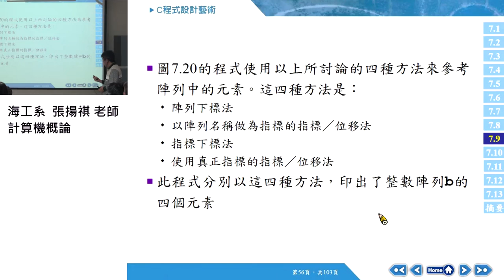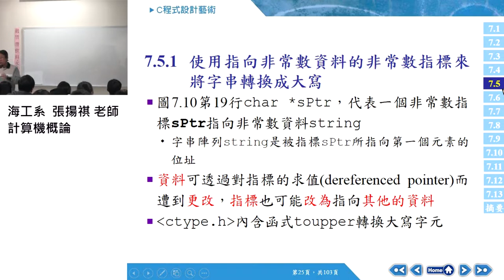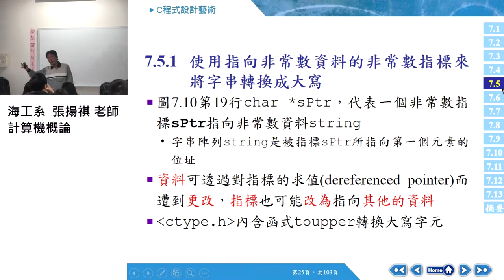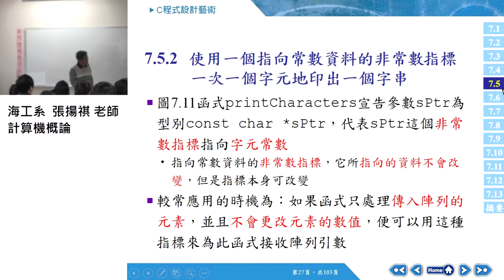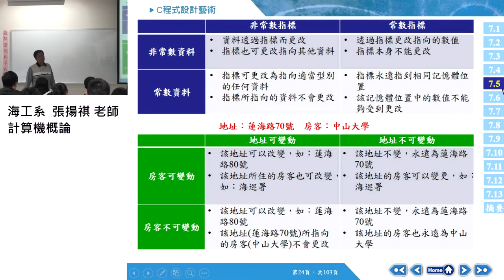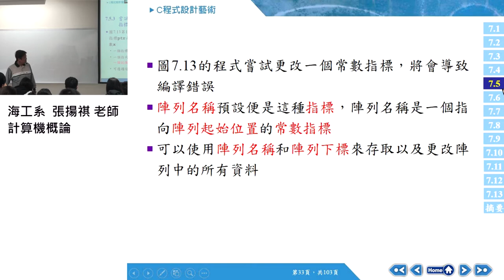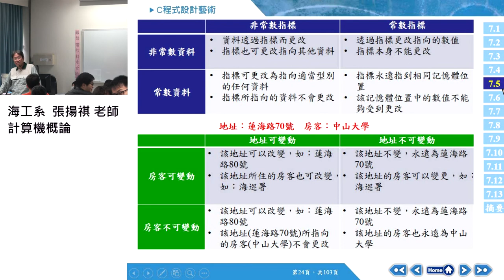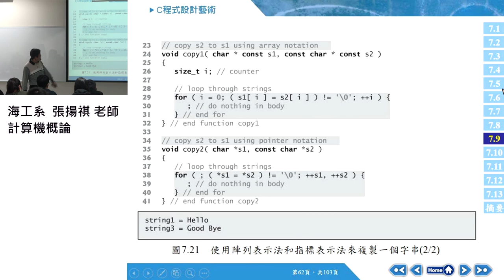計算機概論106 2017 1213 02